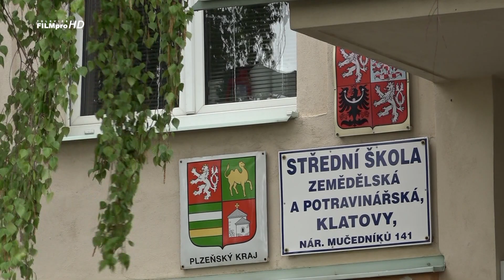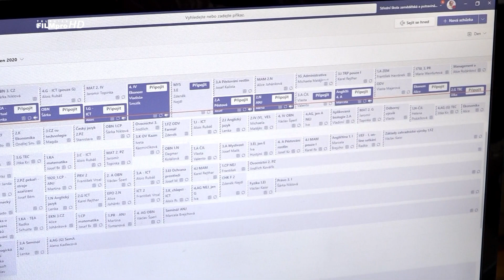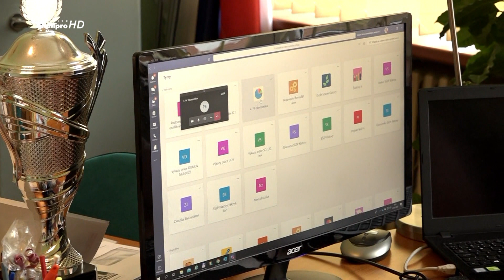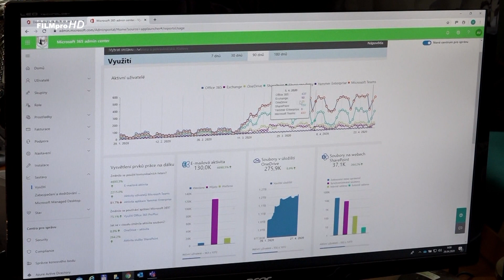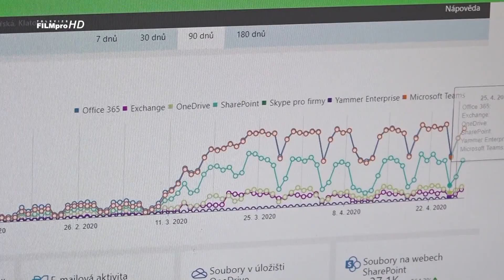Online výuka na SŠZP Klatovy